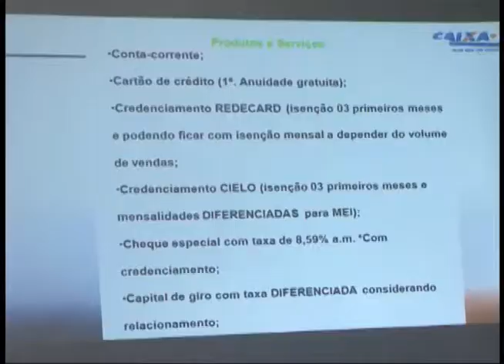MEI PALESTRA CAIXA ECONOMICA FEDERAL